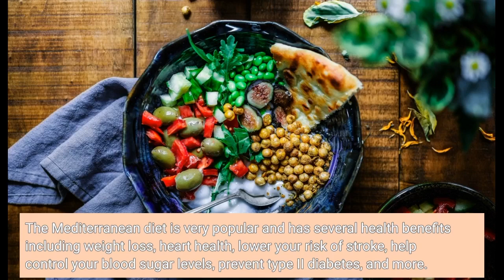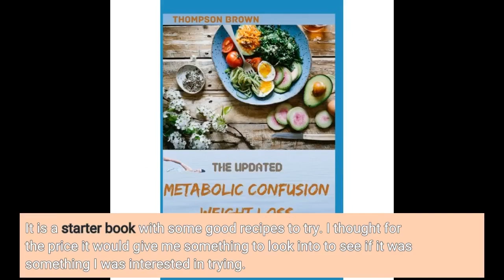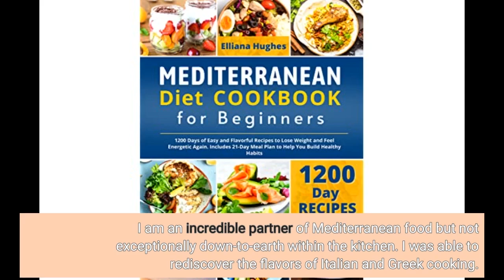Link in Description Mediterranean Diet Cookbook for Beginners: 1200 Days of Easy and Flavorful...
Mediterranean Diet Cookbook for Beginners: 1200 Days of Easy and Flavorful Recipes to Lose Weight and Feel Energetic Agai...
The Mediterranean diet is very popular and has several health benefits including weight loss, heart health, lower your risk of stroke, help control your blood sugar levels, prevent type II diabetes, and more.
The diet is said to be the healthiest one on the planet. The diet is full of things like great produce, lean protein, good fats, whole grains, etc. There are a hundred great recipes and each one has nutrition facts as well as a color photo.
The air fryer popcorn was delicious. I hadnt made popcorn in the air fryer and I didnt know that it was...

The air fryer popcorn was delicious. I hadnt made popcorn in the air fryer and I didnt know that it was...The Mediterranean diet is very popular and has several health benefits including weight loss, heart health, lower your risk of stroke, help control your blood sugar levels, prevent type II diabetes, and more.
The air fryer popcorn was delicious. I hadnt made popcorn in the air fryer and I didnt know that it was an option.
After trying the first Mediterranean recipe following the instructions in this book, I decided to switch to a different eating style because it tasted delicious.
The recipes in this book are broken down by meal type or whether they are a side dish or sauce/dip. I will be utilizing some of the dips with the holidays approaching.
I look forward to trying the spanakopita dip. Overall, the recipes here are presented well and understandably written.
It is a starter book with some good recipes to try. I thought for the price it would give me something to look into to see if it was something I was interested in trying.
I was wonderfully astounded by this book. A total, quick, well-researched and easy-to-understand Mediterranean eat-less cookbook with recipes and an adaptable, easy-to-follow supper arrange.
I am an incredible partner of Mediterranean food but not exceptionally down-to-earth within the kitchen. I was able to rediscover the flavors of Italian and Greek cooking.
My sweetheart and I adore sound eating and sports exercises. I picked up this book to form new formulas, and wow!